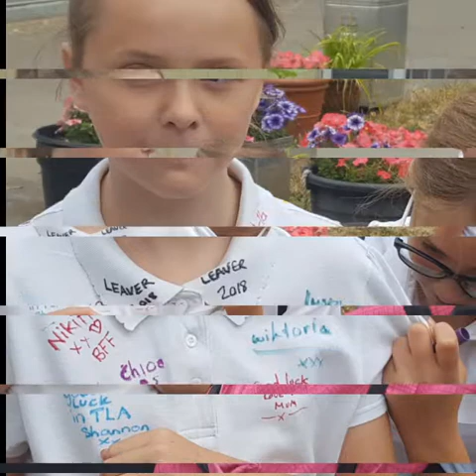20 July 2018